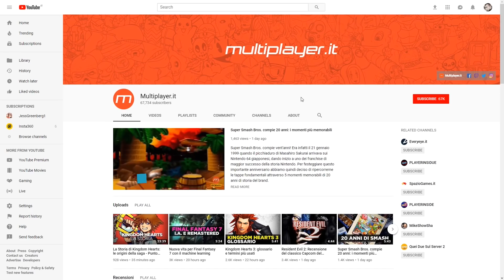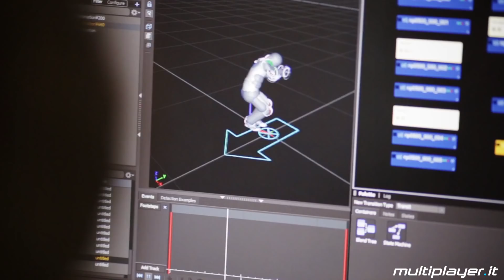E3 2019 di Bethesda: rumor e certezze sulla conferenza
Quando manca poco all'E3 2019, facciamo un riepilogo delle informazioni e voci di corridoio sulla conferenza Bethesda, da The Elder Scrolls a DOOM.